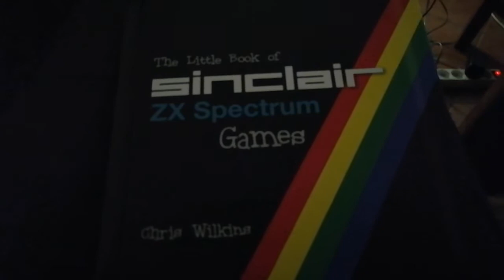Retro Games: ATARI, Commodore, Sinclair (2.)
ATARI STE, ATARI Falcon, Sinclair (Didaktik M) a Commodore C64.